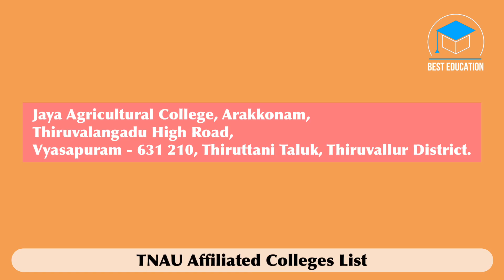TNAU Affiliated Colleges List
Welcome 🙏 To Best Education

As always, we will only consider the facts that are submitted by the college to the TNAU for the WEB PORTAL and here is the link to the file

Affiliated Colleges

Adhiparasakthi Agricultural College
Adhiparasakthi Horticulture College
Thanthai Roever Institute of Agriculture & Rural Development
Vanavarayar Institute of Agriculture
Imayam Institute of Agriculture & Technology
PGP College of Agricultural Sciences
RVS Agriculture College
College of Agricultural Technology
Kumaraguru Institute of Agriculture
J.K.K.Munirajah College of Agricultural Sciencel
Don Bosco College of Agriculture
RVS Padmavathy College of Horticulture
JSA College of Agriculture & Technology
SRS Institute of Agriculture & Technology
S Thangapazham Agricultural College
Sethu Bhaskara Agricultural College & Research Foundation
Nammazhvar College of Agriculture & Technology,
Adhiyamaan College of Agriculture & Research
Krishna College of Agriculture & Technology
The Indian Agricultural College
Nalanda College of Agriculture
Aravindhar Agricultural Institute of Technology,Aravindhar
Palar Agricultural College
Dhanalakshmi Srinivasan Agriculture College
Mother Terasa College of Agriculture
Pushkaram College of Agriculture Sciences.
MIT College of Agriculture and Technology
Jaya Agricultural College

Best Education is an Entrepreneur, Professional Speaker, and Career Coach. He is specialised in training and transforming individuals, institutions and organisations.

Best Education as evolved into a Powerful and Inspirational Speaker. He has inspired thousands of Professionals and Students through his speeches,and programs...